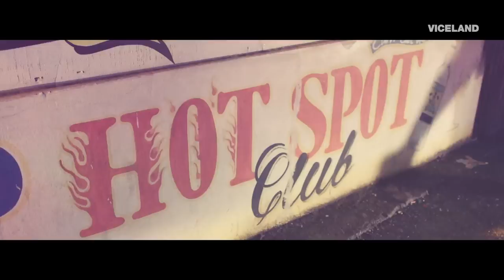Meyhem Lauren - Badmon Ting (Official Video)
AIRHORN! Meyhem Lauren takes center stage in the new music video for “Badmon Ting” feat. Big Body Bes, with his right hand man Action Bronson stepping behind the lens for his directorial debut. Bouncing from Jamaica Ave to the actual island, this colorful clip features Meyhem flexing his hooligan charm and always-entertaining bars (“Gucci kicks got me looking like a poinsettia” ) over catchy-as-hell dancehall boom bap from producer Farhot.

Following a series of well-received teases, “Badmon Ting” is the second official single from Meyhem’s upcoming Piatto D’Oro, out on Fool’s Gold this Spring. Tune into F*ck That’s Delicious on VICELAND tonight at 10p for even more irie hijinx from Meyhem, Action, and the crew.